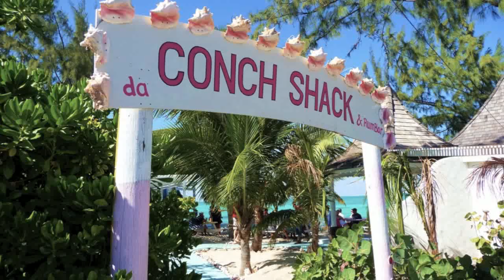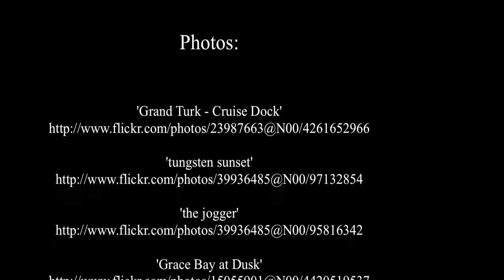Turks e Caicos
Turks e Caicos è un arcipelago corallino dell'oceano Atlantico, più precisamente nei Caraibi, ed un territorio d'oltremare del Regno Unito. È formata dalle isole di Gran Turk e di Salt Cay, più altre ventotto isole minori.